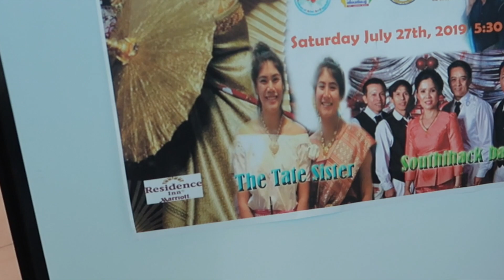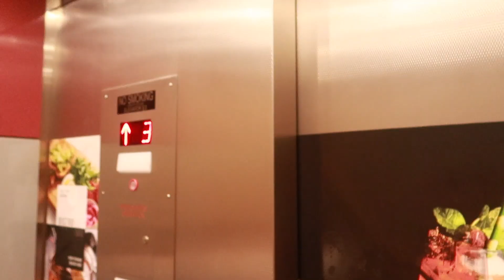MISS THAILAND ARIZONA! (Thai Heritage Month) | 2019 preformance & Beauty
Hey guys!

I hope you’re enjoying these videos so far! And don’t forget about the giveaway once we build back up! We love you guys and are so happy that you’re here! We’re trying to post daily!